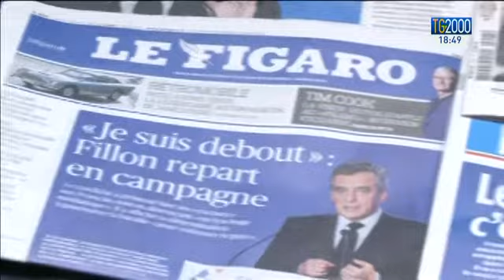Francia: torna lo spettro della violenza nelle banlieu. Terza notte di scontri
In Francia ora dove torna lo spettro della violenza nelle Banlieu: per la terza notte consecutiva scontri tra giovani e Polizia a Parigi dopo l’arresto di un ragazzo di colore che denuncia di essere stato abusato. E' intanto è partita la corsa all’’Eliseo. Tra Marine Le Pen, in testa nei sondaggi e il liberal progressista Manuel Macron. In svantaggio Francois Fillon, il candidato di centrodestra penalizzato da vicende personali. Servizio di Marco Bergamaschi